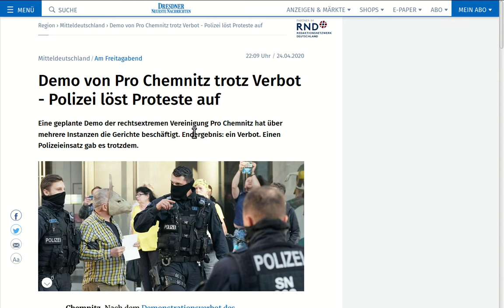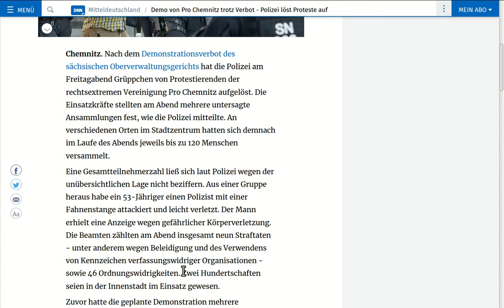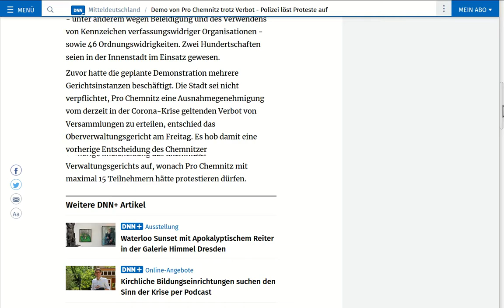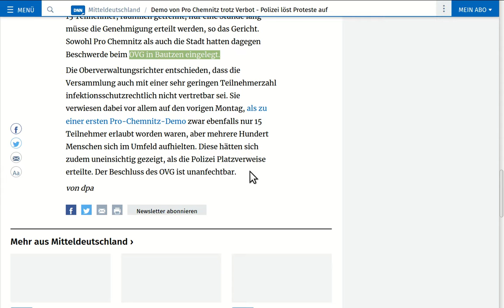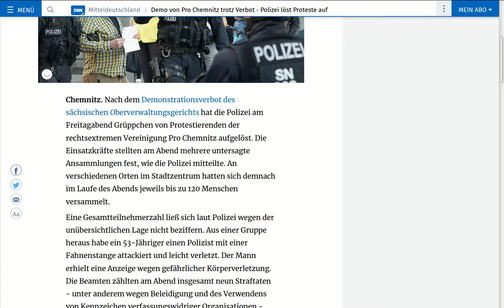Beerdigung des Versammlungsrechts - Demo von Pro Chemnitz trotz Verbot verboten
Gerichte, Versammlungsbehörden und Qualitätspresseuntergraben gemeinsam das grundgesetzlich garantierte Recht auf Versammlungsfreiheit... bis das Bundesverfassungsgericht sind endlich in ihre Schranken weist